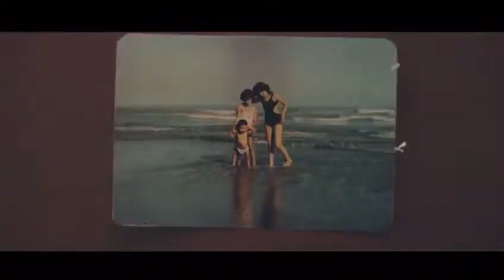S A T G I N studio Adeleh❤️Alireza wedding day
Satgin studio pegah rahimi